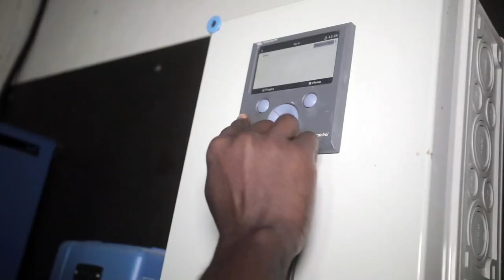EasySolarStories - Powering businesses in Sierra Leone, Aurora Foundation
Executive Director of Aurora Foundation, Regina Bjarnadottir, shares how working with Easy Solar has improved working conditions at their pottery center and also enabled IT courses at their office in Lumley.